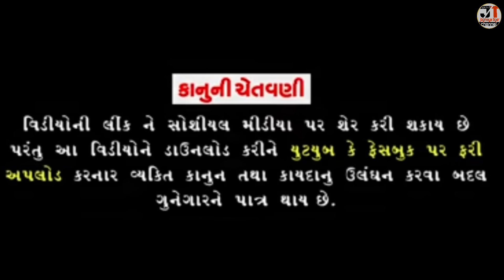ખેમો લાયો પૈસા રોકવાનો નવો પ્લાન ભાગ-૭| KHEMO LAYO PAISA ROKVANO NAVO PLAN | NEW COMEDY VIDEO